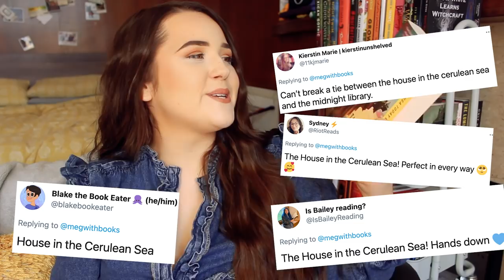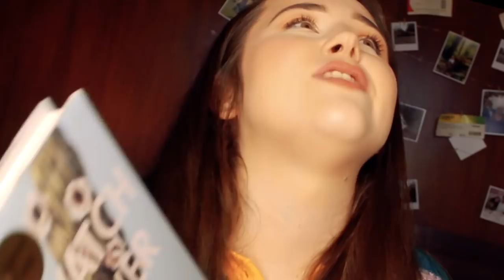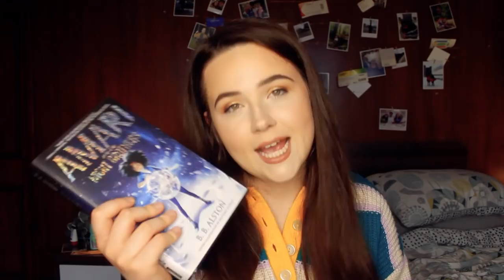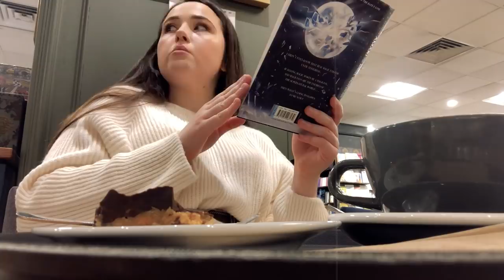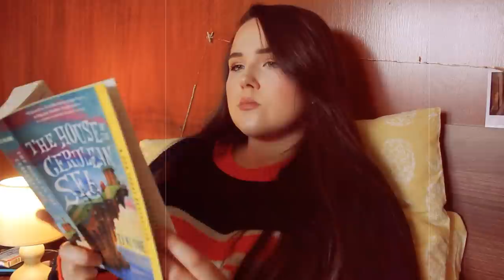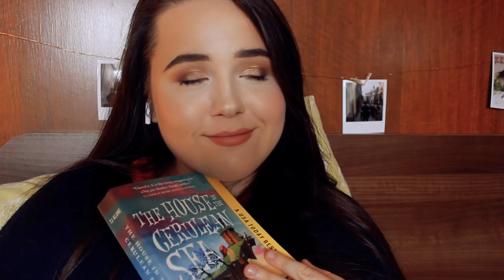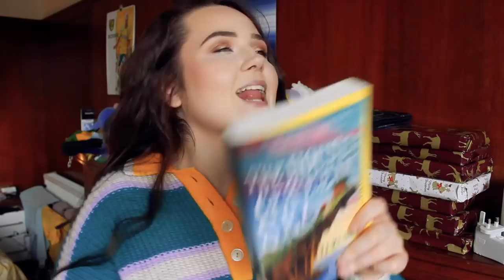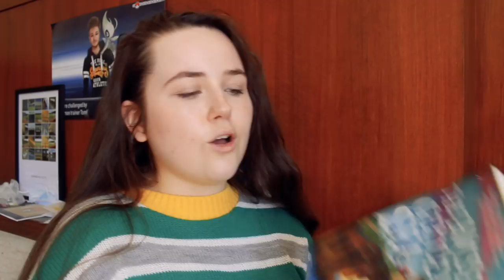READING MY SUBSCRIBERS FAVE BOOKS OF 2021 SO FAR! ✨trying to get out of my slump by reading ur faves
timeeeee for another reading vlog - this time reading your fave books of the year so far!! does it get me out of my slump??

UNWRAPPING BOOKS DECIDES WHAT I READ! 🎁this book was uhhhhh, something lol - wrapped up reading vlog